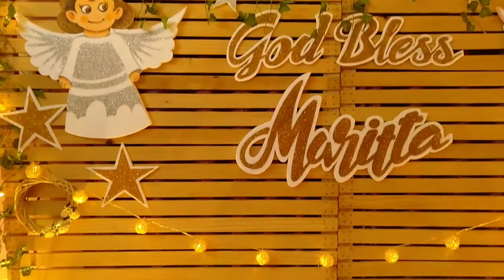Baptism Stage Decoration , B D S Decoration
Baptism Stage Decoration